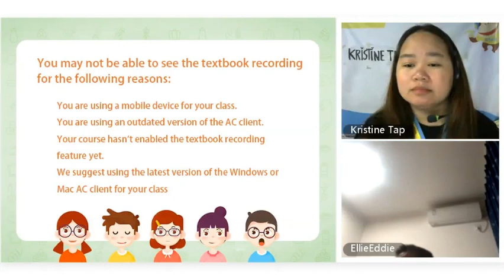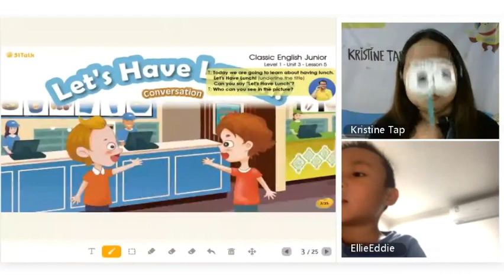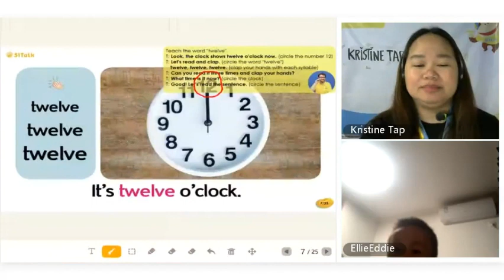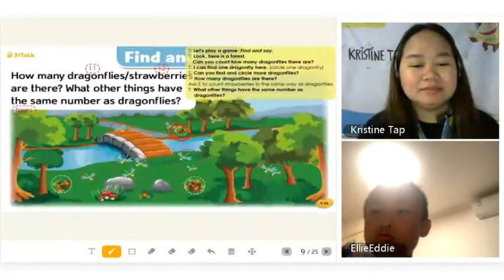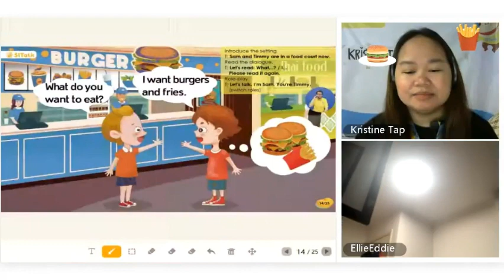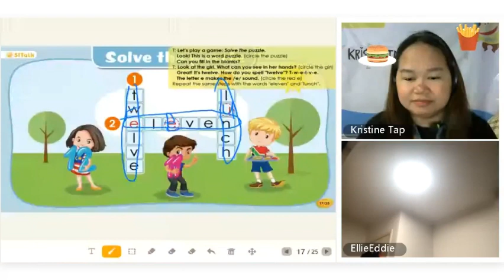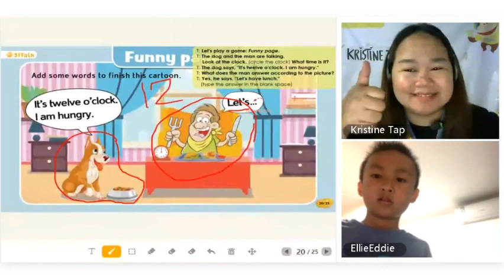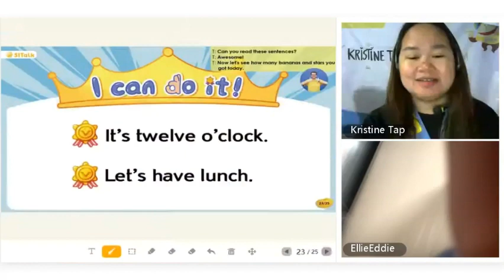51Talk - Actual Class with Eddie (H5)